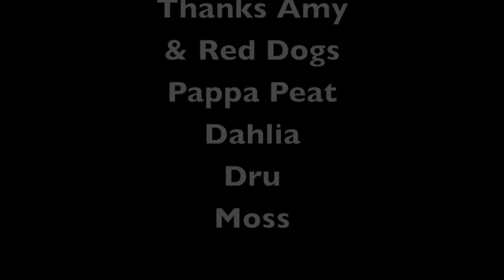Red Dog Scooter Team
Amy in all her Amy-ness decided to hook up the Red Dogs for a short scooter ride. Warning, it's very shaky, a bit out of focus etc.